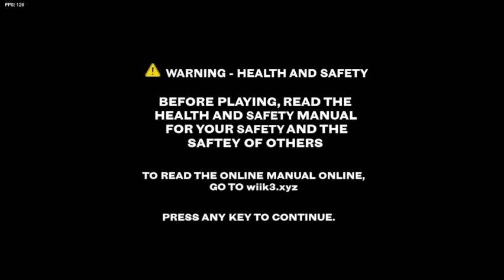WiiFunkin #1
MATT IS OVERPOWERED?